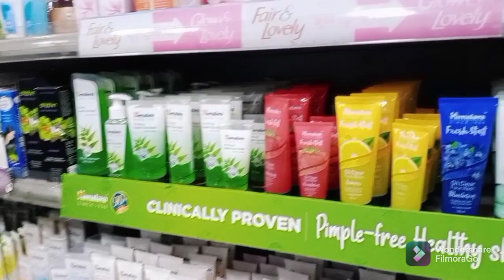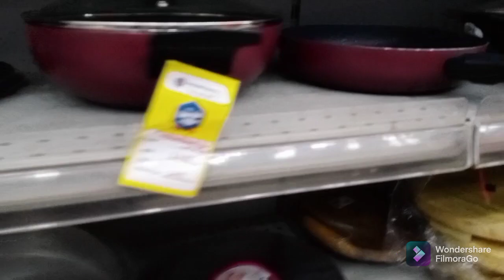മിച്ചുവിന്റ ഒരു കുഞ്ഞു birthday shopping vlog